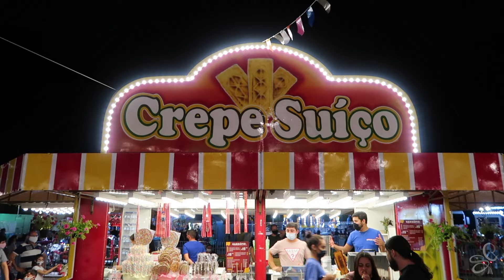Vitinho Park@Campinas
Conhecendo o Vitinho Park na sua temporada em Campinas, que conta com uma grande variedades de atrações!